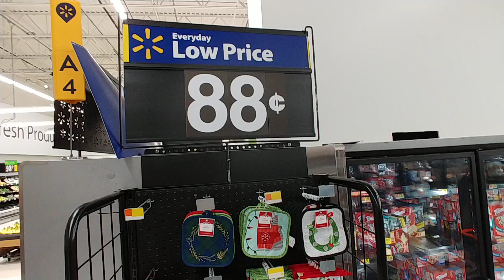Pot Holders At Walmart - Nov. / Dec. 2019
- Holiday Pot Holders, Oven Mitts, Dish Towels  -